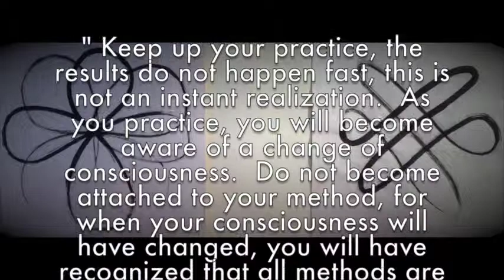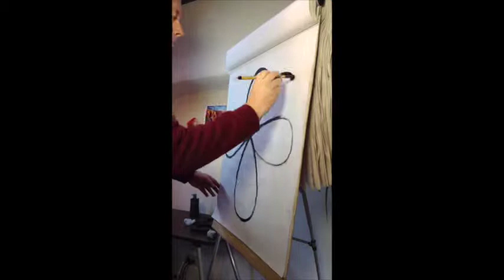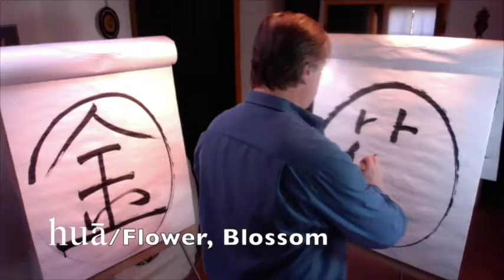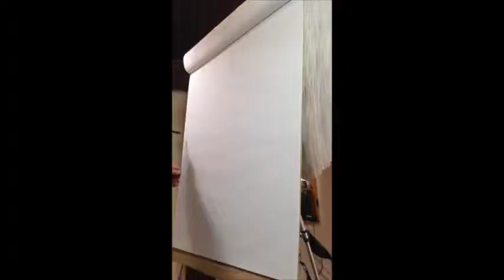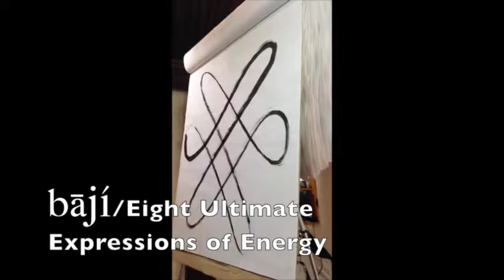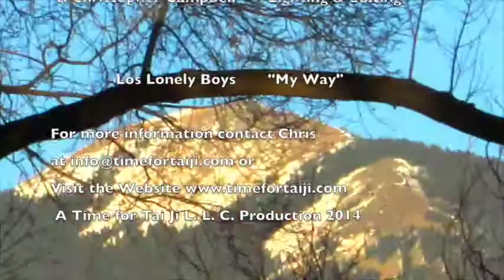Preview of Module #3's Symbols & Calligraphy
Musical preview of #3 Module of Essential Tai Ji & Qi Gong with T. Christopher Campbell,
Time for Tai Ji.